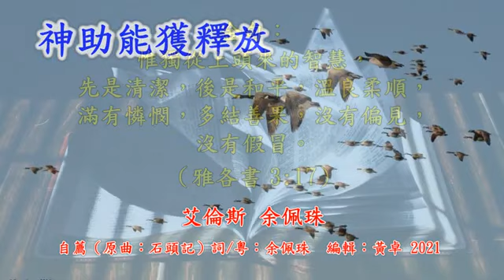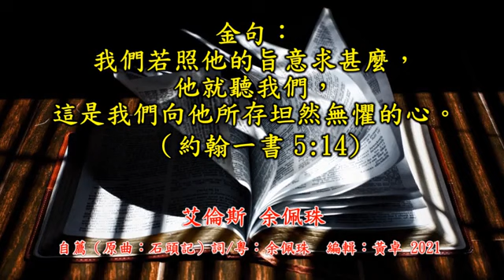自薦 (原曲: 石頭記/粵) - 福音金曲 - 感恩/傳揚系列 - 艾倫斯 余佩珠 合唱分享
自薦（原曲：石頭記）詞/粵：余佩珠（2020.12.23）

女：對與錯愛與憎真假善惡誰人能盡識破
男：棄卻了暗晦心魔當取得突破神助能獲釋放

金句：惟 獨 從 上 頭 來 的 智 慧 ， 先 是 清 潔 ， 後 是 和 平 ， 溫 良 柔 順 ， 滿 有 憐 憫 ， 多 結 善 果 ， 沒 有 偏 見 ， 沒 有 假 冒 。（雅 各 書 3:17）

女：怕看那世界種種的虛假謬妄懷著信做真我
男：當珍惜不敢虛耗每刻時光恩主引導護著前航
女：不必多感歎追悔往昔流光心中有盼望靈命壯
男：恩主叮囑串串不須憂思太遠
女：目下難題要訴問在神前
合：一生穩操勝算皆因主恩屢見
力量泉源請主居心中人自薦

金句：你們要常在我裡面，我也常在你們裡面。枝子若不常在葡萄樹上，自己就不能結果子；你們若不常在我裡面，也是這樣。（約翰福音15:4）因 為 尋 得 我 的 ， 就 尋 得 生 命 ， 也 必 蒙 耶 和 華 的 恩 惠 。（箴言8:35）

男：恩主叮囑串串不須憂思太遠目下難題要訴問神前
合：一生穩操勝算皆因主恩屢見萬勿遲延請主居心中求自薦
男：那怕有世界種種的紛爭幻變憑著愛護方寸
女：當儆醒依靠一切以主為尊謙卑裡互諒滌前嫌
男：不必多嗟怨悲歎有苦難宣
女：心中有盼望靈內暖
男：恩主叮囑串串不須憂思太遠目下難題要訴問在神前女：一生穩操勝算皆因主恩屢見萬勿遲延請主居心中求自薦
合：目下難題要訴問在神前一生穩操勝算即使身經百戰萬勿遲延請主居心中求自薦

金句：我 們 若 照 他 的 旨 意 求 甚 麼 ， 他 就 聽 我 們 ， 這 是 我 們 向 他 所 存 坦 然 無 懼 的 心 。（約 翰 一 書 5:14)